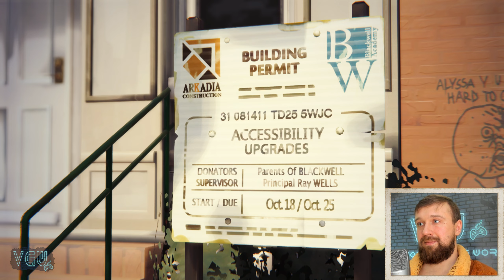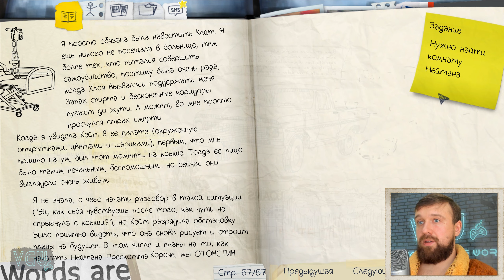Life is Strange - Прохождение. Часть 33: Ревность Брук. Наука и сверхъестественное на одной скамье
Полное прохождение игры Life is Strange. Все эпизоды.
Life is Strange. All episodes.

Заказать прохождение любой игры на 100%:
Выразить благодарность за единственно уникальные прохождения на 100% легко!
WebMoney:
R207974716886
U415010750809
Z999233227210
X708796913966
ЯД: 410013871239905